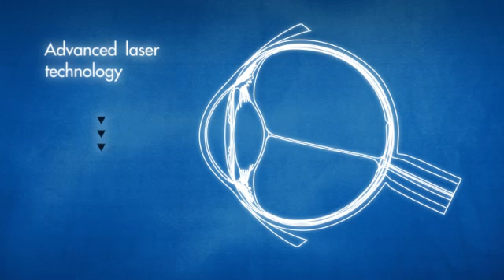"Does laser vision correction correct astigmatism?" LASIK MD's Dr. Richard Léger explains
For more information about laser vision correction, to read Dr. Richard Léger 's bio or to book a free consultation, or call .

LASIK MD's Dr. Richard Léger answers the question: "What is Laser Vision Correction?"

Dr. Richard Léger is a laser eye surgeon in the province of British-Columbia, Alberta, Saskatchewan and Manitoba. He performs surgery at LASIK MD clinics in Vancouver, Surrey, Nanaimo, Calgary, Edmonton, Saskatoon and Winnipeg. LASIK MD is Canada's only national LASIK provider, performing over half of all laser vision correction procedures in Canada last year.

Have more questions about LASIK candidacy, safety and technology? Watch the rest of Dr.  Léger's LASIK Information Videos on LASIK MD's video channel.